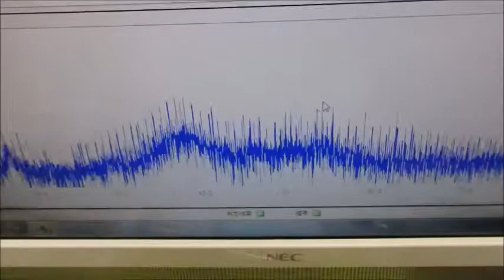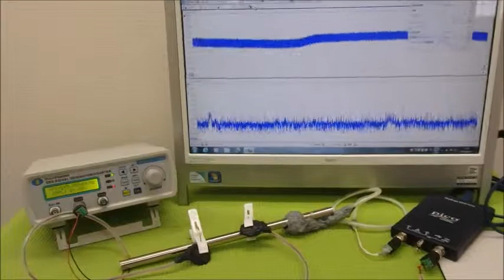メガヘルツの超音波発振制御プローブ ultrasonic-labo